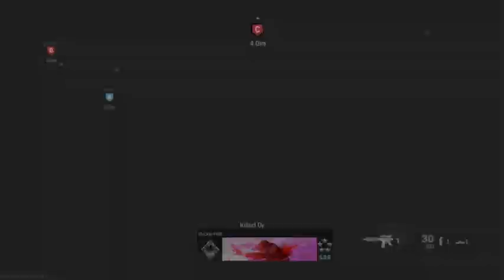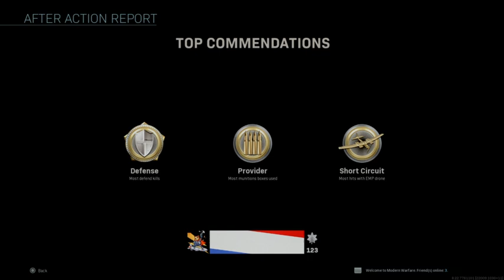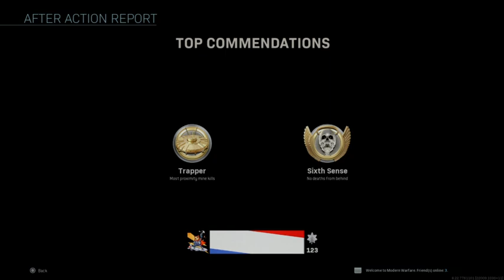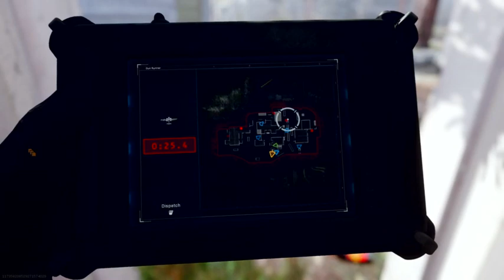Call of duty modern warfare warzone #54 nl/eng